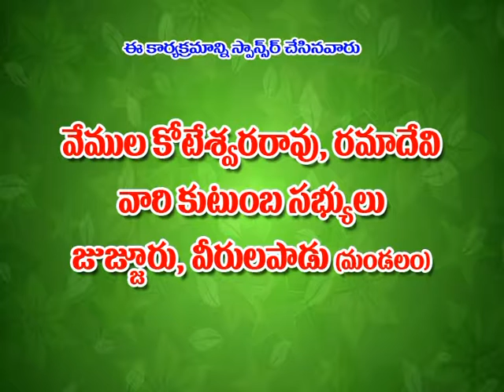neevu chesina upakaramulaku, telugu christian songs, manna songs, jesus songs, vedhanth kumar garu